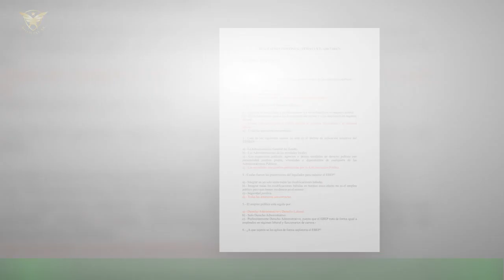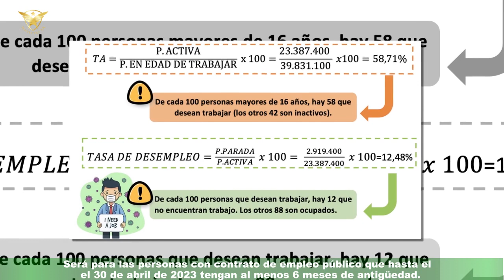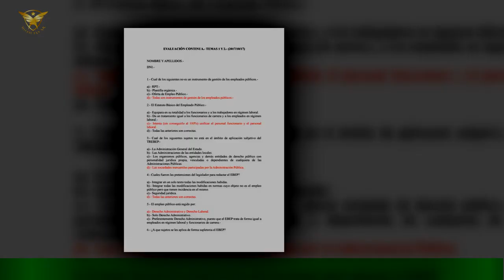Una por una, todas las resueltas para el empleo público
AUMENTO DE SUELDOS PARA LOS EMPLEADOS PÚBLICOSEstaba pactada una suba de 15% en marzo, 13% en mayo y 12% en junio. Ahora, adelantando la cuota de junio,todos los empleados de la Administración Provincial, docentes y fuerzas de seguridad cobrarán un 25% de aumento a partir de mayo.